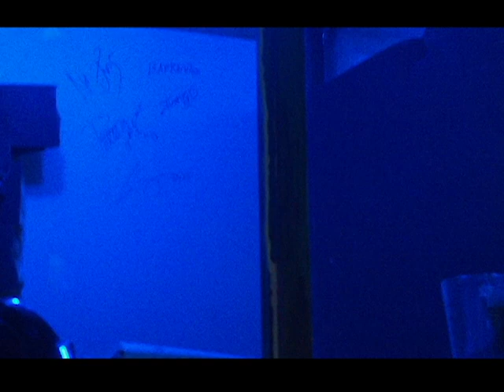Barknutz Syko Cypher